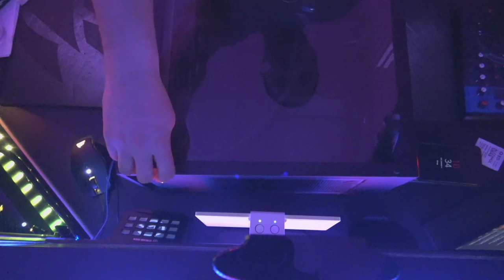Live PC BUILD! Another one :)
Let's build a GOOD budget PC

*Streaming Gear*
- Sony 4K HandyCam
- Audio-Technica AT4040
- Mixer Yamaha MG10XU
- Samson Boom Arm
- Headphones Sony MDRZ7 HIFI
- Elgato Stream Deck
- Elgato Cam Link
- Elgato Green Screen

*Filming Gear*
- x2 Canon 80D Camera
- Canon EF 16-35mm LENS
- Canon EF 24-70mm f2.8L II LENS
- x2 Sennheiser Shotgun Microphone
- Sennheiser KA 600 XLR Female
- StudioPRO 2000 Watt Photography
- Zoom H4N PRO Recorder
- Selens 40 inch 100cm Slider
- Grey Card White Balance
- Manfrotto 502 Video Head

*Main Rig*
- Case Corsair 500D RGB
- ASUS ROG Strix X470-F Gaming MOBO
- Ryzen 7 2700X Processor
- MSI Gaming GeForce RTX 2070 8GB
- Corsair LPX 64GB
EVGA Supernova 1000w Power Supply
- CORSAIR HYDRO H100i PRO AIO
- Corsair LL Series LL120 RGB x6
- CableMod PRO Cables Sleeving

*Side Rig*
- CORSAIR Crystal 570X RGB CASE
- ASUS ROG Crosshair VII Hero MOBO
- AMD Ryzen 7 2700X Processor
- ASUS ROG STRIX 1080 TI 11GB
- Corsair Dominator Platinum 32GB
- CORSAIR AXi 1200i Power Supply
- CORSAIR HYDRO Series H150i PRO
- Corsair HD120 RGB Fans
- CableMod PRO ModMesh AXI
- CORSAIR Lighting Node PRO RRB

*Side Side Rig*
- CORSAIR CARBIDE 275R CASE
- AMD Ryzen 5 2600X Processor
- PowerColor AXRX 590 8GB
- ASRock X370 Taichi Socket AM4
- CORSAIR HYDRO H100i PRO

*Test Bench Rig*
- Case NZXT H500
- ASUS ROG Crosshair VI HERO MOBO
- Processor AMD Ryzen 7 1800X
- Graphics card PowerColor AXRX 590
- Ram Corsair Vengeance LPX 16GB
- CORSAIR AXi Series, AX1200i
- CORSAIR HYDRO H150i PRO RGB
*I Graduated From YouTube University*🤣🤣🤣